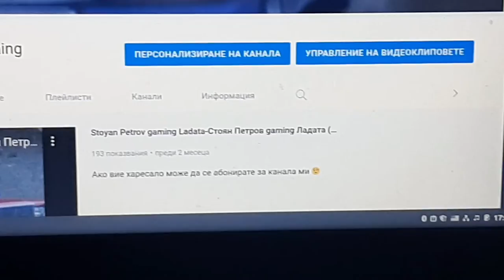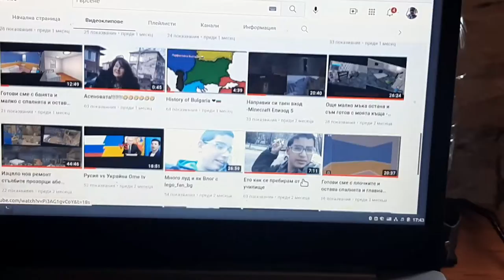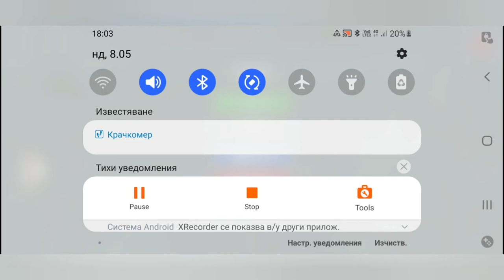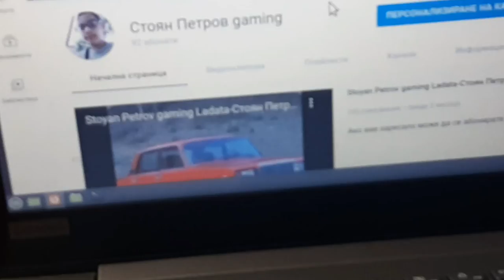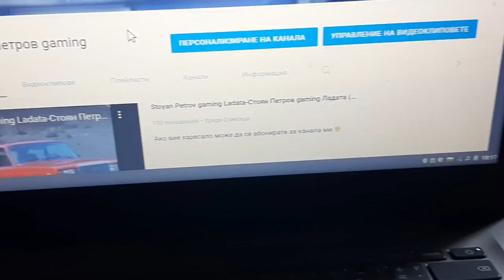Аз не съм хубав шофьор на камион щото играта е бъгава- Епизод 1 на Truck Simulator